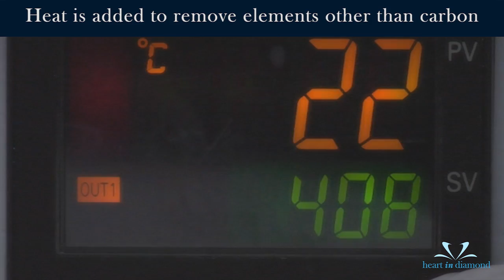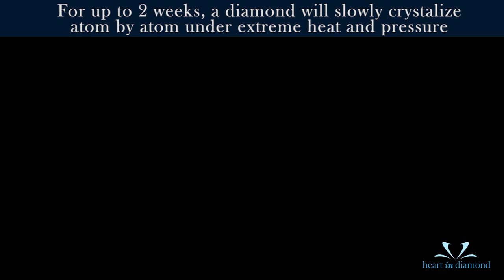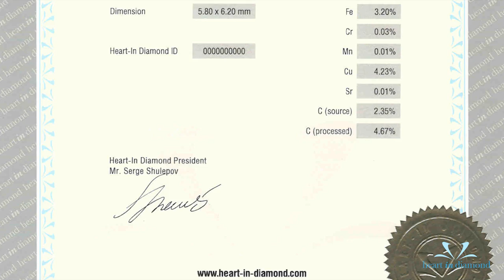Personal diamond creation process